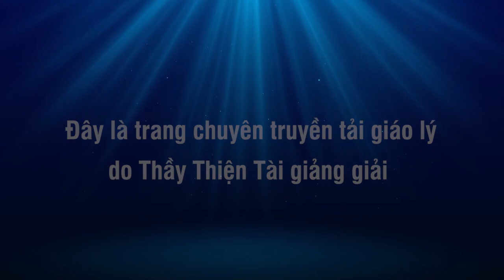Đàm Đạo 26-07-2021 - Sự Thật Về Người Vô Gia Cư Ở Mỹ - Thích Thiện Tài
Người giảng: Thích Thiện Tài
Địa điểm: Chesapeake,  Virginia, Hoa Kỳ
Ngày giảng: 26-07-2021